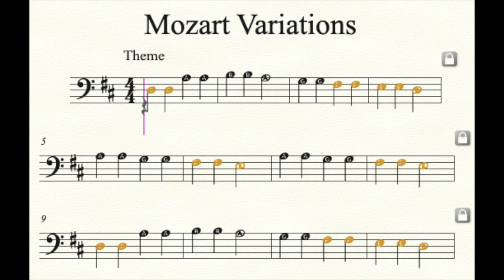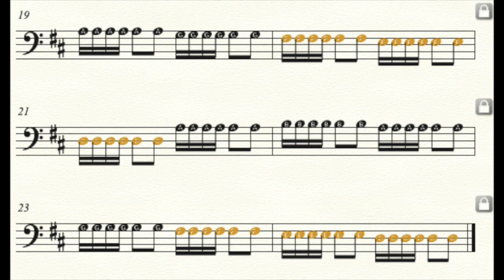Mozart Variations CELLO